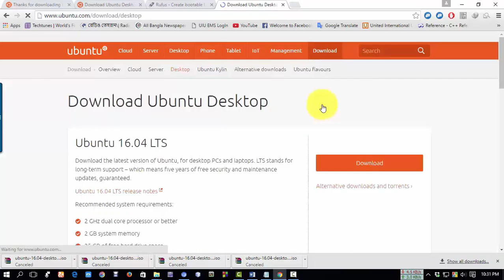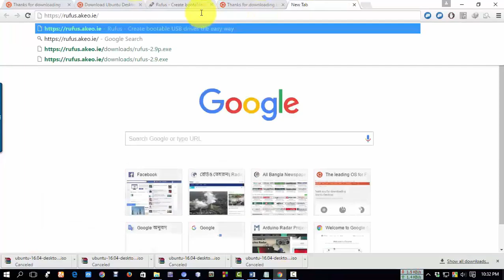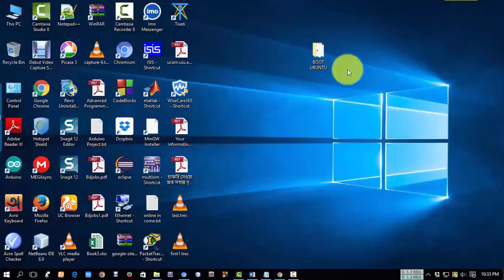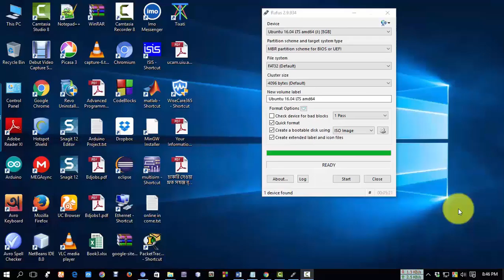How to Bootable pendrive for ubuntu easy and quick [100% working]